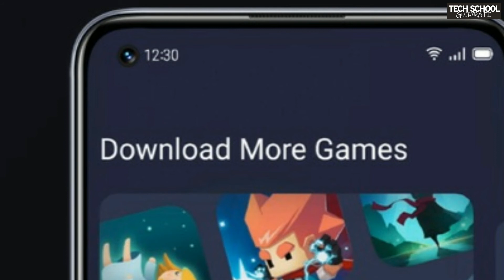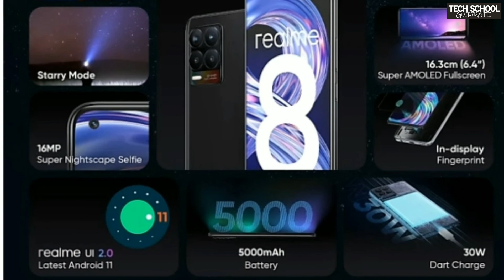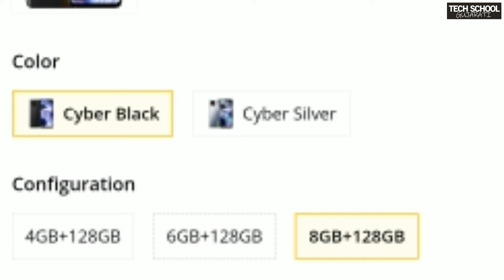રીયલમી 8| RealMe 8 and in Gujarati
જાણો રીયલમી ના નવા ફોન રીયલમી 8 અને  વિષે...